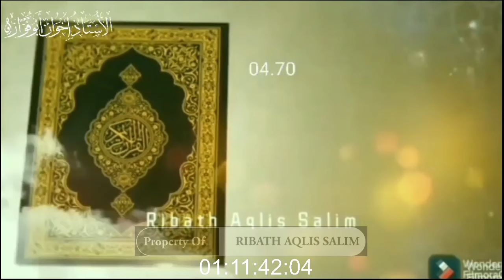KERAS & KEREN❗️SIAP HADAPI GEGERAN YANG MERINTANGI ISLAM JAMA'AH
KERAS❗️SIAP HADAPI GEGERAN YANG MERINTANGI ISLAM JAMA'AH

Bagi Saudaraku Yang Berkenan Shodaqoh Bisa Disalurkan Melalui:
No Rekening

Konfirmasi Transfer
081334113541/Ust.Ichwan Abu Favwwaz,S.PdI